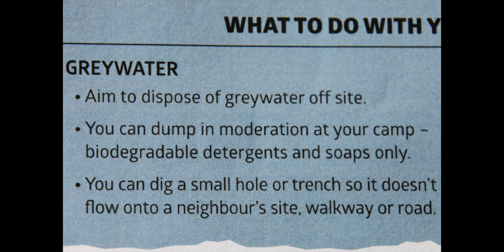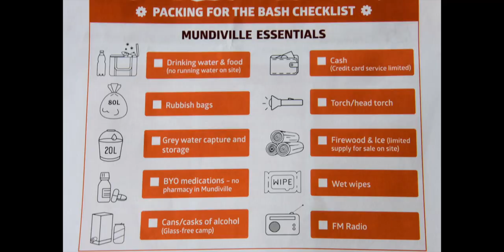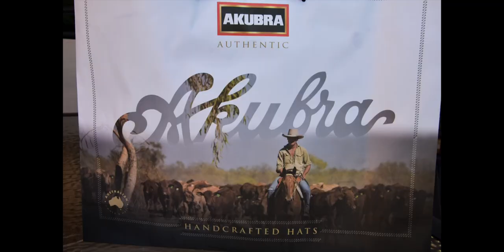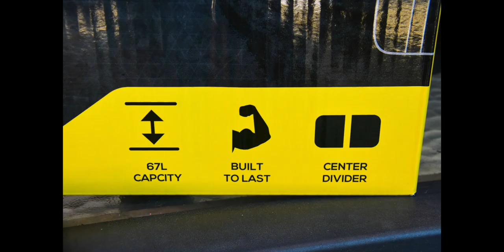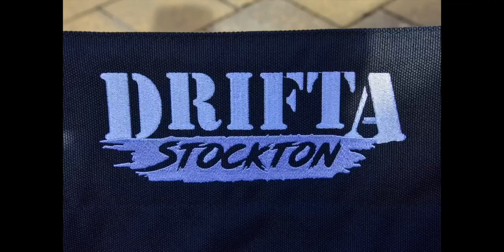Upgrading the car to go to the Mundi Mundi BASH!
No travelling this week, but we tell you about our future travel plans and what we are doing to prepare. The car gets a huge upgrade and looks like it a serious vehicle now. Also we go shopping and show you all the bit and pieces we have to add to our Signature Iridium 13s.